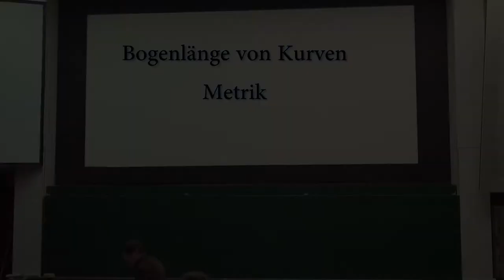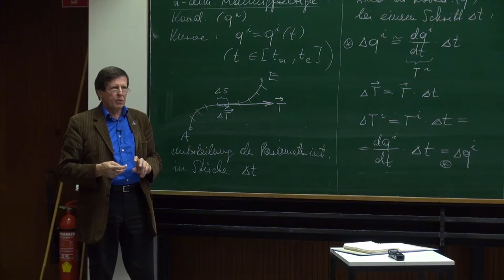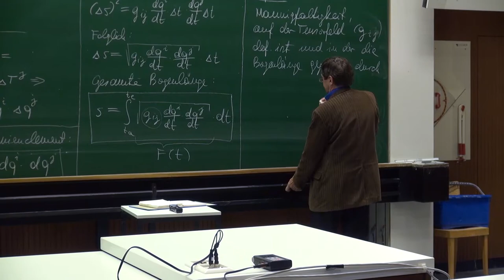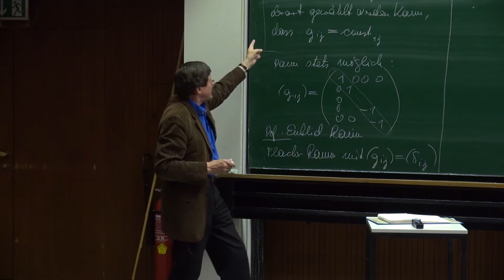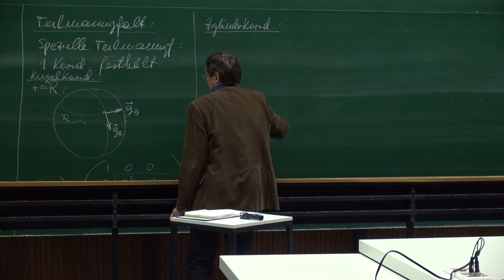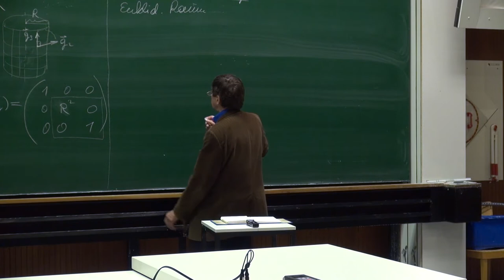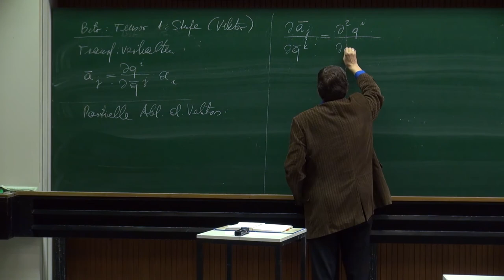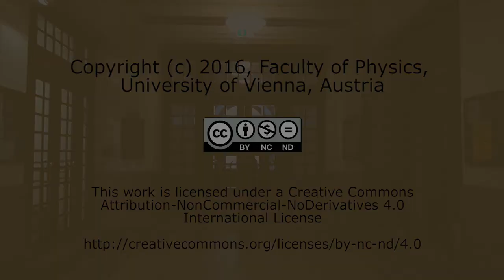VT II - 08 Bogenlänge von Kurven, Metrik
Einführung in die Vektor- und Tensorechnung II